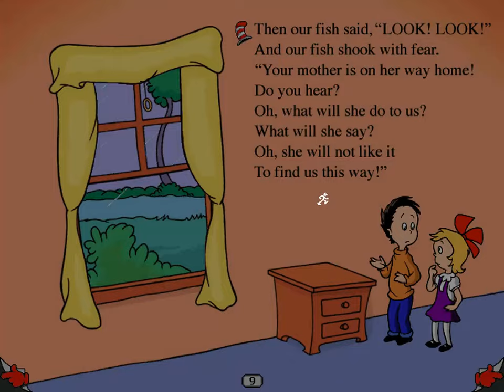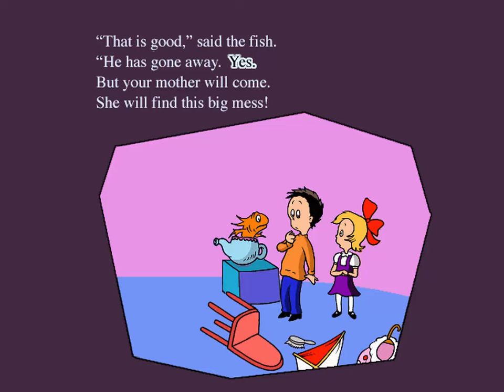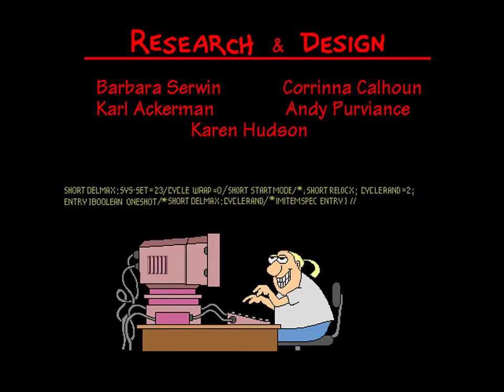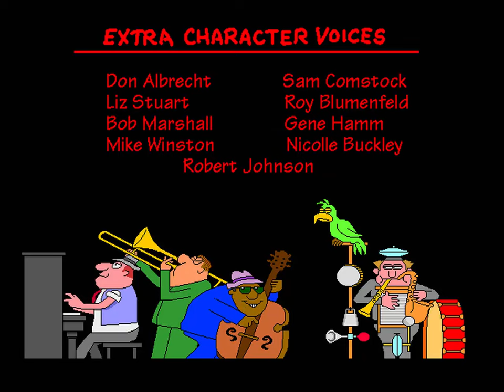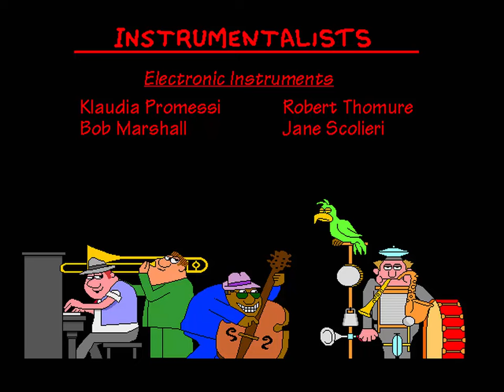Living Books: The Cat In The Hat by Dr. Seuss Full Playthrough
Living Books: The Cat In The Hat by Dr. Seuss is the third and final Dr. Seuss Interactive Living Books video, released in August 15, 1997. It is based on the 1957 book of the same name.